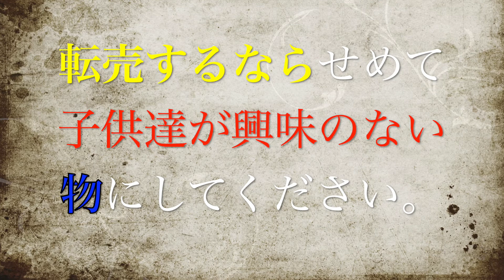イーブイヒーローズ【転売やめて】ポケカを転売している転売ヤーがヤバすぎる！Amazon、ヤフオク、メルカリ、ぎゃぁぁぁぁぁぁぁぁぁぁ！！！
転売ヤー最低最悪やめて欲しいと思った方は低評価を！